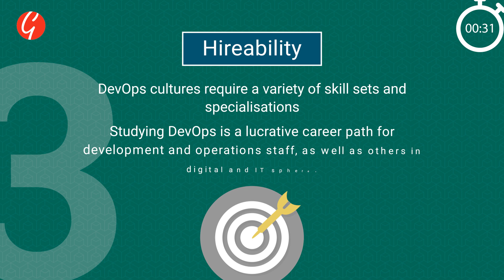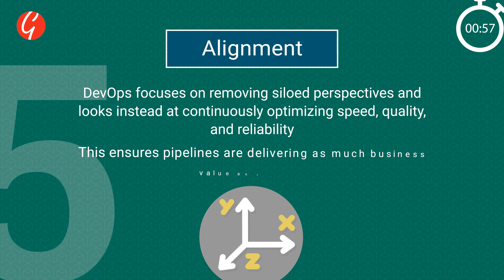5 Key Benefits of DevOps (in 60 seconds)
Visit Our Free DevOps Resources Library with Downloads, Study Guides, Posters and more

What is DevOps? ‘DevOps’, is a practice which encourages collaboration between software ‘dev’ and IT ‘ops’. It aims to reduce development time, encourage a focus on business objectives and ensure that different departments work together in order to prioritize quality, both before and after services are deployed. DevOps has become an essential and widely-used process for optimizing development and operations practices. In a world of inefficient siloed project teams, DevOps can provide incredible boosts to productivity, collaboration, reliability, speed, and ROIs. Studying DevOps is also a fantastic way for development, operations, testing, quality assurance (QA), and IT management staff to become highly-employable DevOps engineers.

Good e-Learning is an award-winning online training provider, as well as a Trusted Education Partner for the DevOps Institute. Our DevOps, DevSecOps, and SRE courses were created with input from highly experienced practitioners, allowing us to share valuable insight into utilizing lessons in practice. We provide a range of training assets to help students prepare to sit and pass the certification exams, including regular knowledge checks, instructor-led videos, and official practice exams.

Users can access courses via our mobile app, and we also offer downloadable assets for studying offline. Each certification course even comes with a FREE exam voucher and resits.

Chapters:
0:00 Intro
0:12 DevOps Benefits 1: Responsibility
0:25 DevOps Benefits 2: Culture
0:35 DevOps Benefits 3: Hireability
0:48 DevOps Benefits 4: Speed
0:59 DevOps Benefits 5: Alignment